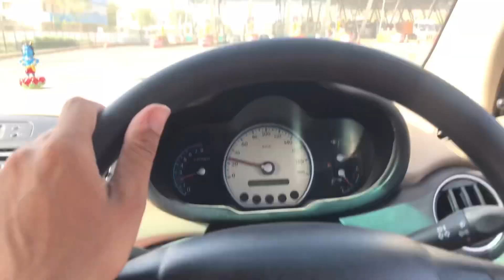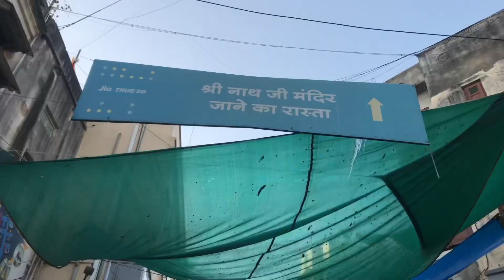Happy Holi Guys🌈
Namaskaar aap sabhi ko